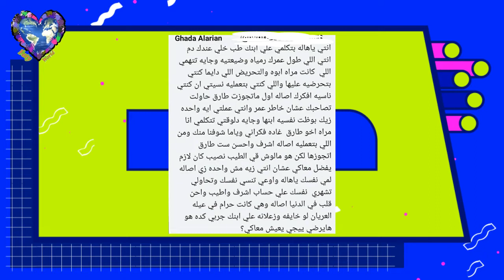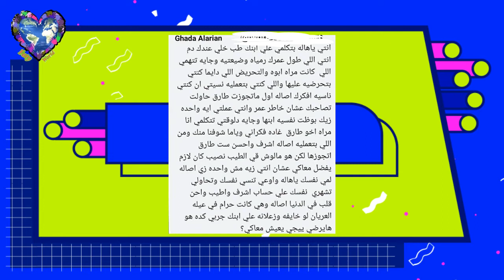غادة زوجة شقيق طارق العريان تهاجم"هالة"طليقته الاولى وتدافع عن أصالة